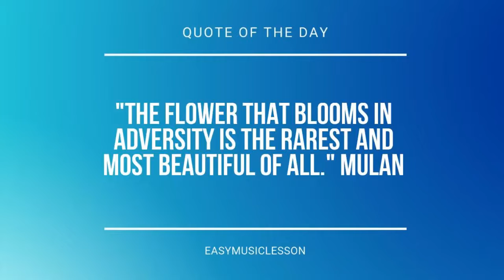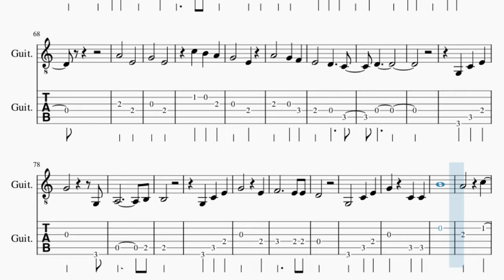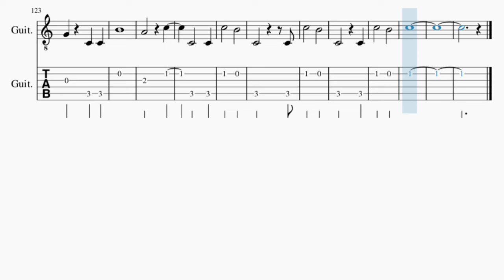Guitar Tab: How to play If We Hold on Together (The Land Before Time) by Diana Ross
Comment and let us know how the videos have helped you. It keeps us going! :)Here is a sheet music/tab video on the song If We Hold on Together (The Land Before Time) by Diana Ross on the guitar tab. A guitar tab arrangement which is transposed to notes that are easily played by guitar tab, for the song If We Hold on Together (The Land Before Time) by Diana Ross.

EasyMusicLesson2 teaches you to play the your favorite instrument, through well-arranged sheet music so that you too can learn how to play If We Hold on Together (The Land Before Time) by Diana Ross on the guitar tab as fast as you can. A guitar tab with backing tracks to help your play the song better.

Chords of Guitar arrangement:
C Maj   E Min   F Maj   G Sus 4   G Maj   C Maj   E Min   F Maj
G Sus 4   G Maj   C Maj   C Maj   C Maj   C Maj   F Maj   G Maj
A Min   C Maj   A Min   E Min   F Maj   C Maj   G Maj   A Min 7
C Maj   A Min   E Min   F Maj   C Maj   G Maj   C Maj   E Min
F Maj   G Maj   C Maj   E Min   F Maj   G Maj   C Maj   E Min
F Maj   F Maj 7   F Maj   C Maj   A Min   F Maj   C Maj   C Maj
C Maj   C Maj   C Maj   F Maj   G Maj   A Min   C Maj   A Min
E Min   F Maj   C Maj   G Maj   A Min 7   C Maj   A Min   E Min
F Maj   C Maj   G Maj   C Maj   E Min   F Maj   G Maj   C Maj
E Min   F Maj   G Maj   C Maj   E Min   F Maj   F Maj 7   F Maj
C Maj   A Min   F Maj   C Maj   F Maj   G Dom 7   C Maj   C Maj
D Min   G Maj   C Maj   C Min 7   F Dom 7   A# Maj   A# Maj
G# Maj   G Maj   C Maj   E Min   F Maj   G Maj   C Maj   E Min
F Maj   G Maj   C Maj   E Min   F Maj   F Maj 7   F Min   C Maj
F# Min 7 b5   D Min   G Maj   C Maj

Melody notes of Guitar:
G4   F#4
F#4 F4 A4 C5
E4   D4
G3 C4 E4
G4   F#4
E4   D4
D4   D4 E4
C4   G3
D4   D4 E4
C4
D4   D4 E4
C4   G4
G4     F4 E4
D4
A4   E4
G4   E4
C5 B4 A4
G4   E4
D4
A4   E4
G4   E4
C5 B4 A4
G4   E4
D4
G3 C4 E4
G4     G3
A3       B3
B3
G3 C4 E4
G4   E4
F4     E4 E4
D4
B4
A4   C5
C4
D4     E4
E4
C5
C4
D4     C4
C4
D4   D4 E4
C4   G3
D4   D4 E4
C4
D4   D4 E4
C4   G4
G4     F4 E4
D4
A4   E4
G4   E4
C5 B4 A4
G4   E4
D4
A4   E4
G4   E4
C5 B4 A4
G4   E4
D4
G3 C4 E4
G4     G3
A3       B3
B3
G3 C4 E4
G4   E4
F4     E4 E4
D4
B4
A4   C5
C4
D4     E4
E4
C5
C4
D4       C4
C4
C5
A4     C5
B4   D5
G4 B4 C5
G4
F4   C5
B4     A4 A4
G4
G4     A#4
A4   C5
F4   A4 A#4
D#4   G4 G#4
G4     G3
A3       B3
B3
G3 C4 A4
G4   E4
F4     E4 E4
D4
B4
A4   C5
C4   C4
C5   B4
C4     C4
C5   B4
C4   C4
C5   B4
C5